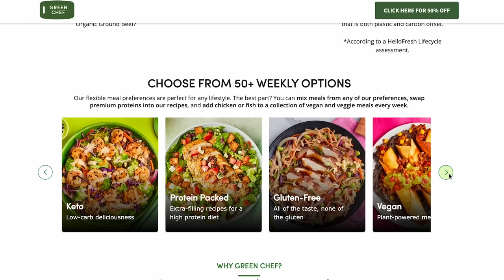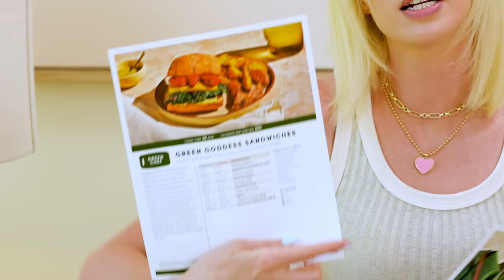Stephen and I disagree